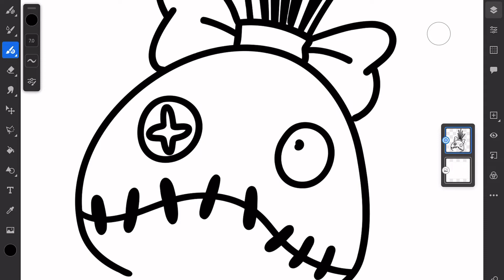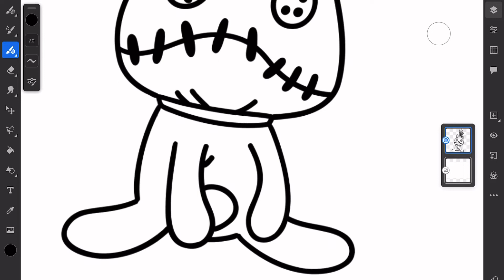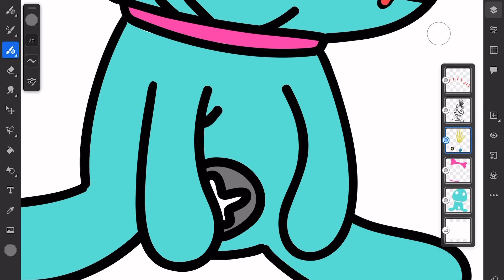How to draw: Scrump | Lilo and Stitch (Easy)